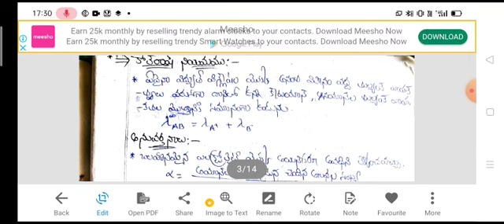Kohlrausch law Telugu medium